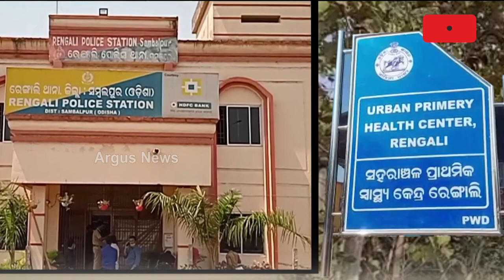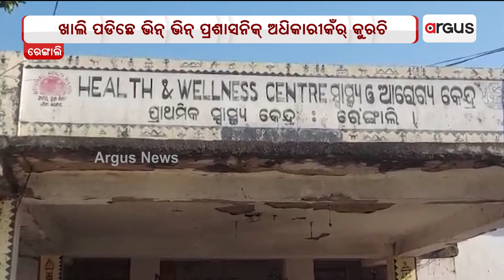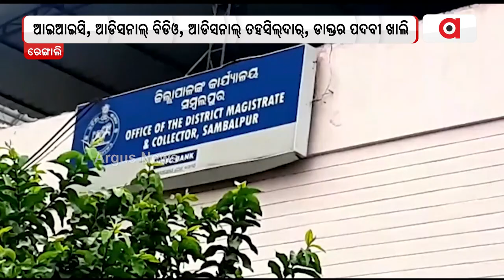Lots Of Officers Chairs Empty In Sambalpur